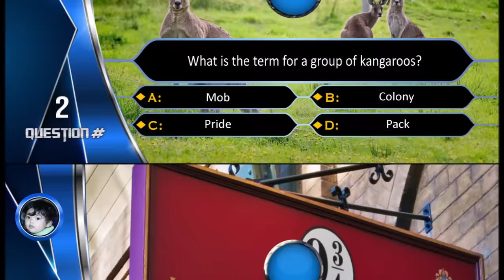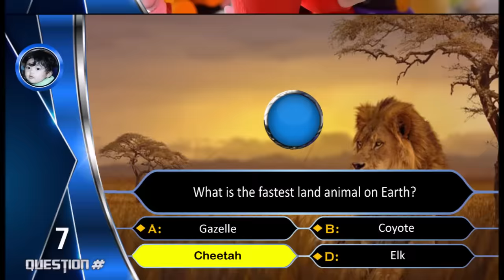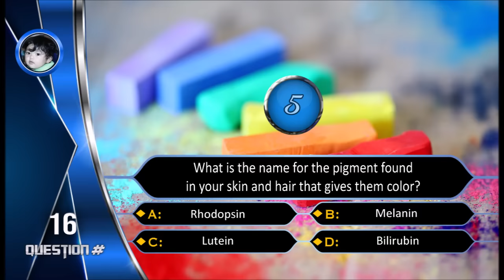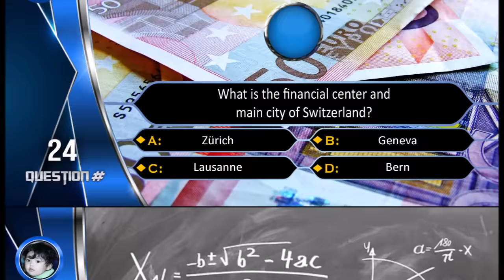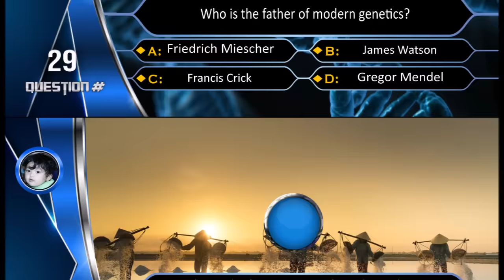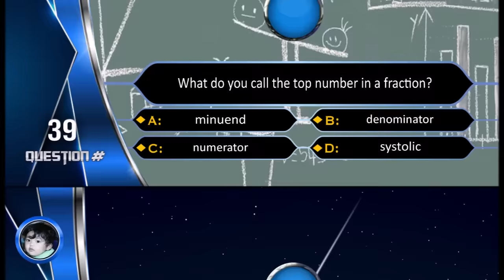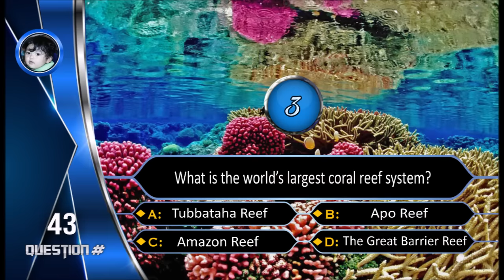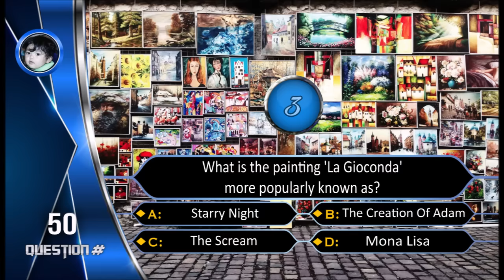Quiz Game: FUN TRIVIA CHALLENGE (A BRAIN TEASER)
This is our favorite game in the office. Test your knowledge. Challenge your friends. Let's do the Trivia Challenge now!

There are 50 questions you can answer. You are given 5 seconds to answer each question before the answer is revealed. If you need more time, just pause the video.

Have fun!